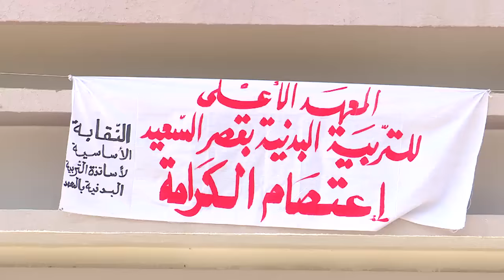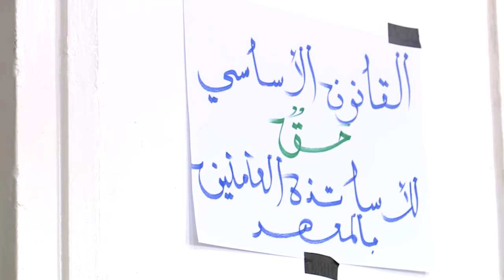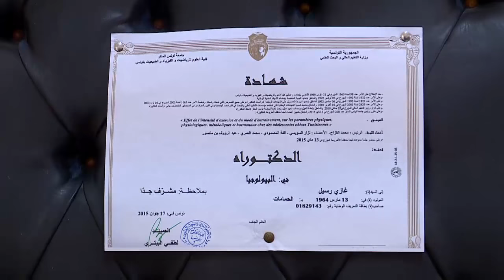اساتذة الرياضة المعتصمون اوضاع عائلية صعبة و تهديد باضراب جوع